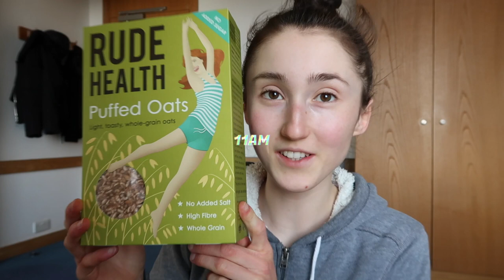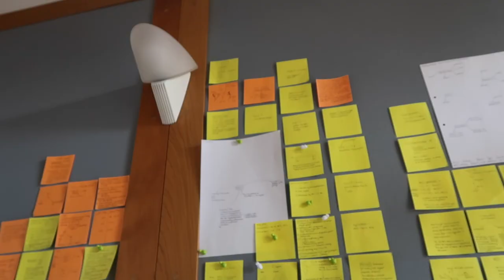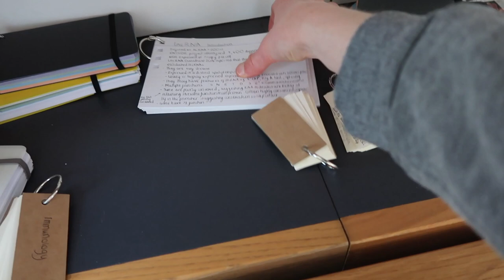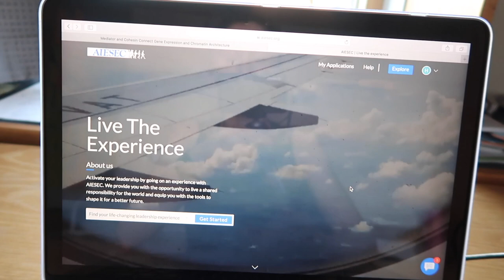HOW TO CRAM FOR EXAMS & DE-STRESS | REVISION DAY IN MY LIFE VLOG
EXAM CRAM & DE-STRESS

WHY VEGANISM

009 | Nutrition Report Position of the Academy of Nutrition and Dietetics: Vegetarian Diets

Holly Gabrielle
Queens' College
Cambridge
CB3 9ET
United Kingdom

MUSIC CREDITS | Pineapple Paradise